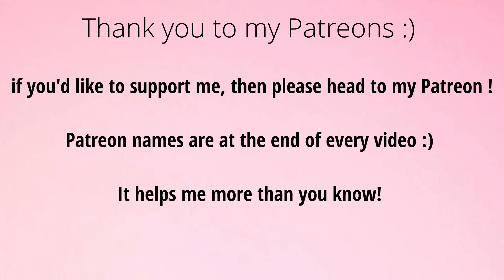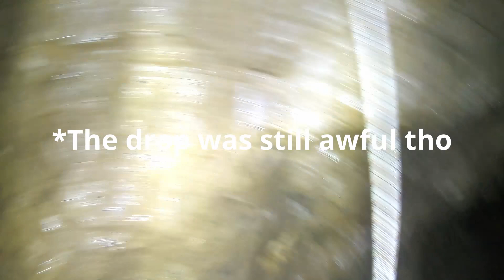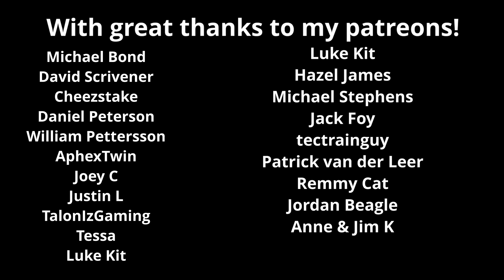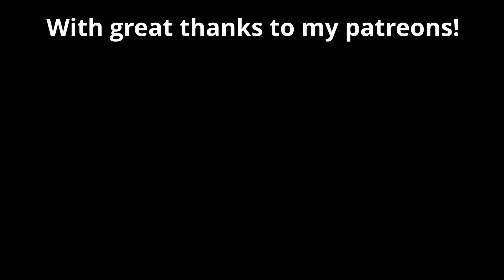surprising my boyfriend with a secret crystal mine on his birthday :)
thanks again to the National trust for permission to film and take videos. No money is being made off this video.  :)